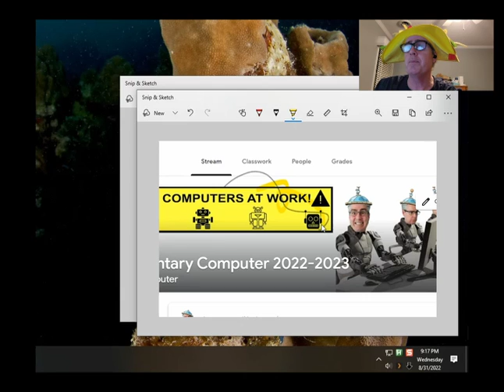How To: Google Docs - Screen Capture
Mr. Gullett shows the class how to do a screen capture